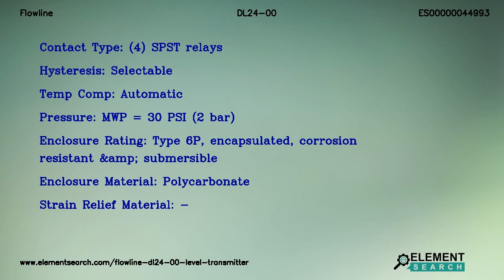Flowline DL24-00 Level Transmitter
Brand: Flowline
MPN: DL24-00
Category: Fluid Handling Equipment/Level Controls/Level Transmitter

Top Specifications:
Type : Level Transmitter
Range : 9.8in (3m)
Accuracy : &plusmn;0.2% of range
Resolution : 0.039in (1mm)
Dead band : 4in (10cm)
Beam width : 2in (5.08cm)
Configuration : WebCal&trade; PC, Windows&reg;, USB 2.0